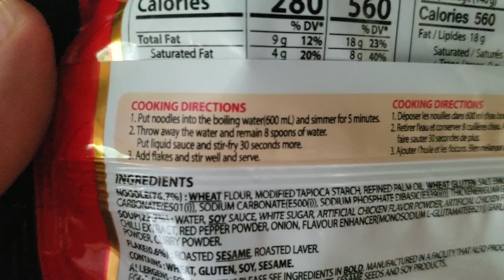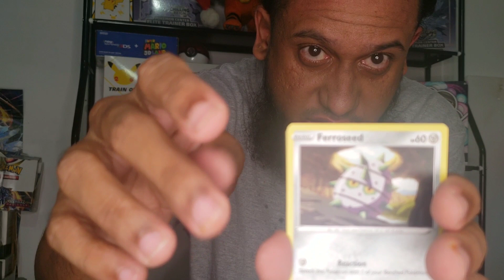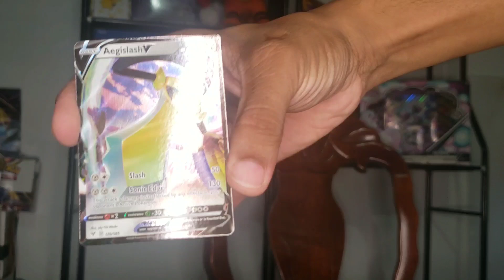Samyang 3X Spicy Challenge | Day 22 | Pokemon TCG Vivid Voltage Prize | Wild Out!!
Hey Carib Boys and Girls. Come join me in my personal challenge of making 100 videos in 100 days in my "100 Days of Christmas with Carib Boy". Challenge within a Challenge. Day 22

Also tune in to every video leading up to Christmas Day for free giveaways and fun events.